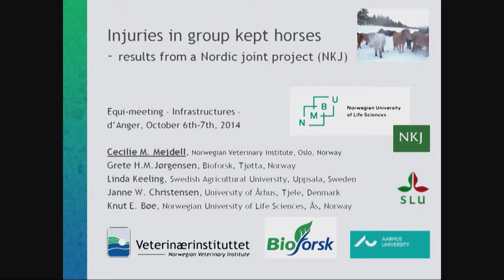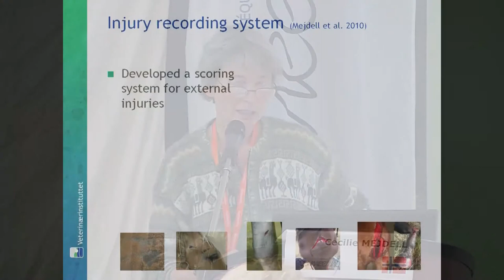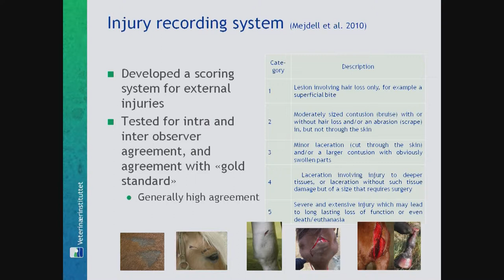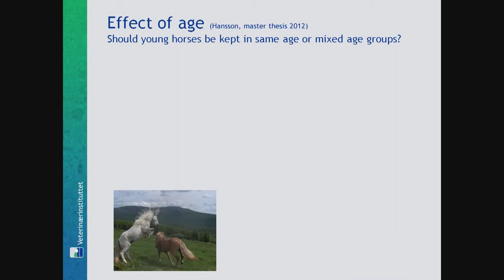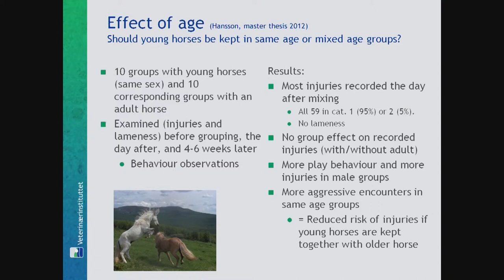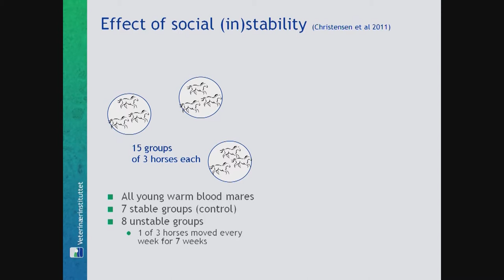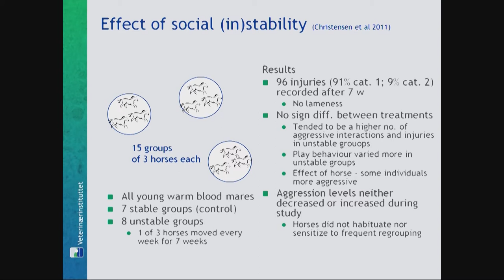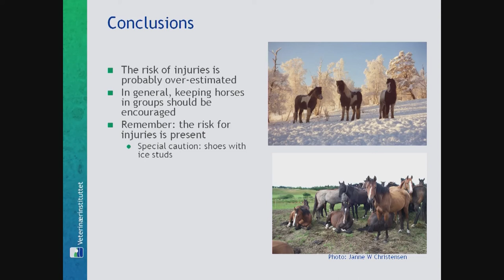C. Mejdell - équi-meeting infrastructures 2014 (facilities) VO ANG - Chevaux gardés en groupe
Injuries in group kept horses / Blessures chez les chevaux gardés en groupe - C. Medjell - équi-meeting infrastructures - 06 octobre 2014

En dépit des avantages évidents pour développement du cheval et son bien-être psychique, l'hébergement des chevaux en groupe est encore loin d'être le mode d'hébergement le plus répandu.
La raison la plus fréquemment invoquée par les propriétaires de chevaux  : le risque de blessures liées aux coups de pieds, morsures, ou encore le fait de heurter des obstacles divers en tentant d'échapper à la poursuite d’un congénère.
Afin d'étudier les fondements de ces réticences, des chercheurs norvégiens, suédois et danois, se sont associés à projet commun de recherche. Ils ont élaboré et validé un système de notation des blessures externes constatées sur les chevaux, permettant de répertorier la gravité d'une lésion de manière simple et standardisée, applicable sur le terrain.

Réalisation : Agence 1835